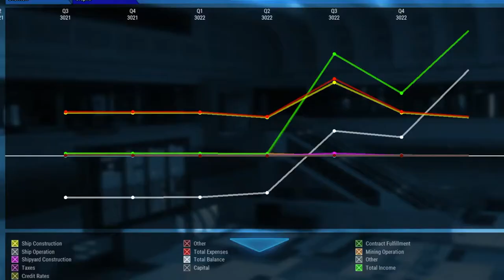Starship Corporation Out of Early Access May 3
STRAIGHT FROM THE DEVS - Haarlem, The Netherlands, April 19, 2018 – Publisher Iceberg Interactive and developer Coronado Games announced that their spaceship-building game Starship Corporation is releasing out of Steam’s Early Access Program on May 3, 2018.

Starship Corporation is a starship-building simulation game in which you must design and build spaceships for the hugely demanding galaxy-wide market. It is you who must decide which technologies to invest in first, where to open new shipyards and where to establish new markets.

Having spent 2 years in Early Access Starship Corporation has seen many improvements. The game has been shaped with help from the community, from their feedback and constructive criticism. During Early Access, cybernetic organisms were introduced, as were mining and military features. The galaxy map was also redesigned to its current state.